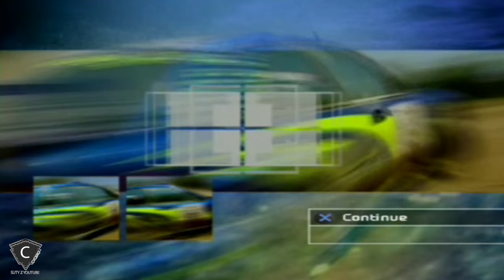WRC II Extreme (#21) Argentyna 5-6 [PS2]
WRC II Extreme. Kontynuacja jednej z najsłynniejszych gier rajdowych. Tym razem do pokonania jest ponad 100 odcinków specjalnych, zlokalizowanych w czternastu różnych państwach. Na szczególną uwagę zasługuje rozbudowany tryb mistrzostw.

Music outtro:
The Evil Within "Sweet Dreams"